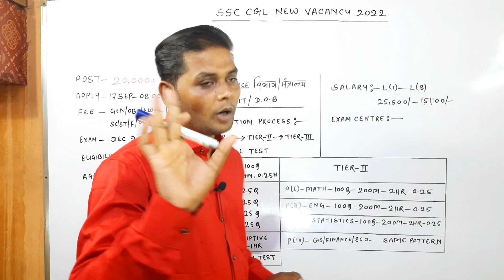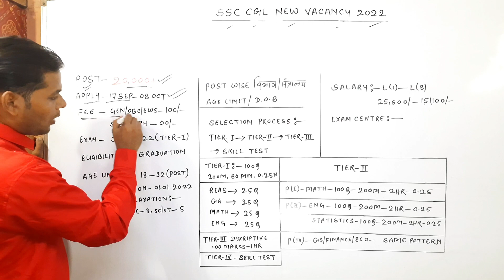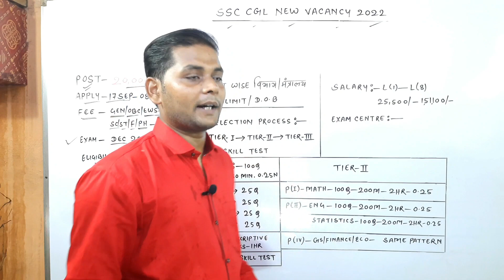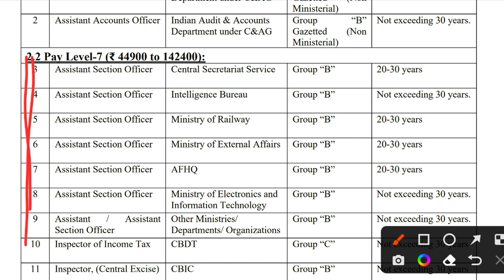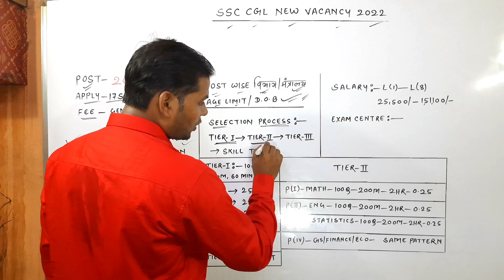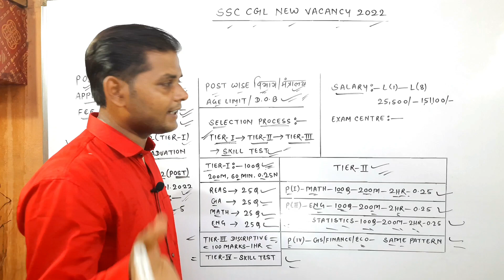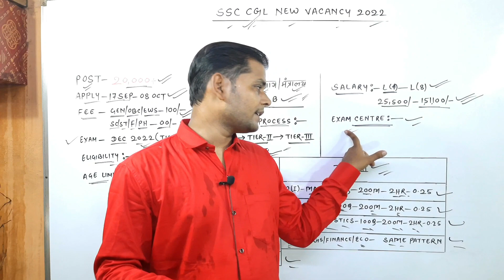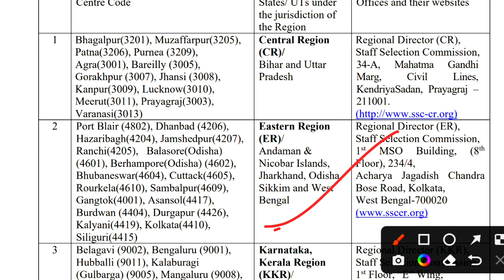SSC Cgl New Vacancy 2022 | SSC cgl 2022 Notification | SSC CGL Recruitment 2022 Syllabus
ssc cgl new syllabus 2022
ssc cgl new exam pattern
ssc cgl new changes
ssc cgl latest news